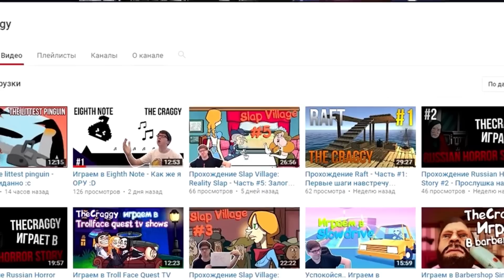522 УРОВЕНЬ ДУНКЛЕОСТЕЯ! ОКЕАН СТАЛ ЛУЖЕЙ! МЕГАЛОДОН - МАЛЬКОМ! РЫБИЙ ЧЕЛЛЕНДЖ! FEED AND GROW FISH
ВСЕ ВИДЕО МОЖНО ПОСМОТРЕТЬ ТУТ:
Теги: lex лекс игры Семья играет в детский игровой Семейный канал Roblox Роблокс пиксель маленький ребенок Симулятор жизни для детей настоящая еда мультик как мультфильм 2017 bad baby майнкрафт роблокс на русском escape roblox мульт Фани фэмели геймс тв видео ютуб кидс дети шалуны играют новые серии самых маленьких minicraft и родители angri развлечения Игра как мультик для детей развивающие полицейская машина мультики, полицейская машина полицейская машина для детей все серии подряд пожарная машина машинки мультики про машинки про машинки машинки мультики машинки для детей развивающие видео видео для детей смотреть машинки игры для мальчиков игрушки для детей видео про игрушки игры для детей детей hill climb racing машинки тачки тачки гонки игрушки машинки машинка cars for kids про тачки 522 УРОВЕНЬ ДУНКЛЕОСТЕЯ! ОКЕАН СТАЛ ЛУЖЕЙ! МЕГАЛОДОН - МАЛЬКОМ! РЫБИЙ ЧЕЛЛЕНДЖ! FEED AND GROW FISH